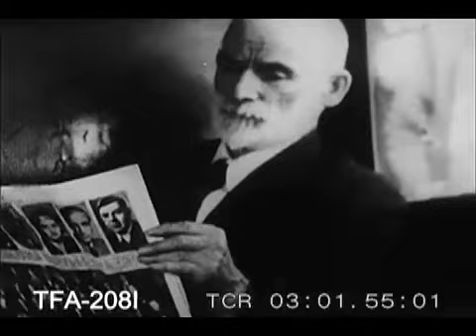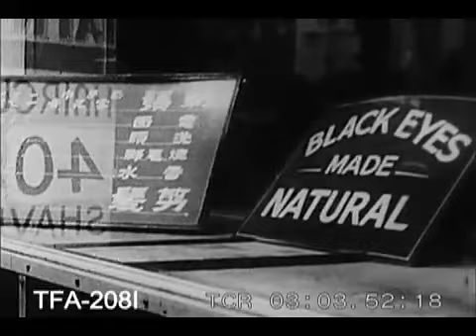The Vanishing El, 1950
A film about the elevated trains in New York City in the 1950s. To license footage from this film for commercial use